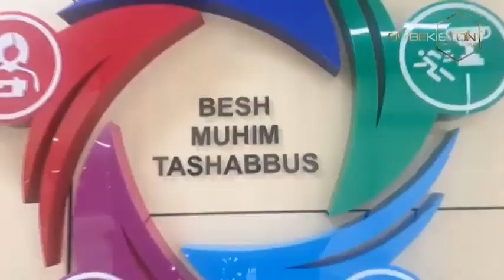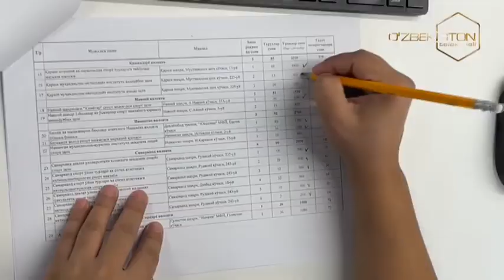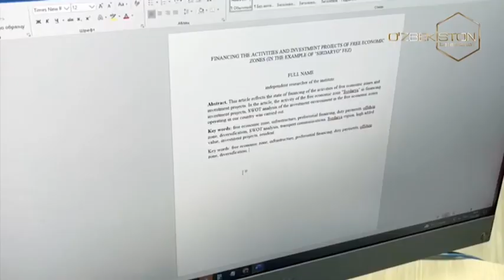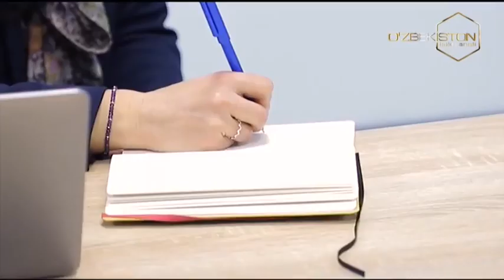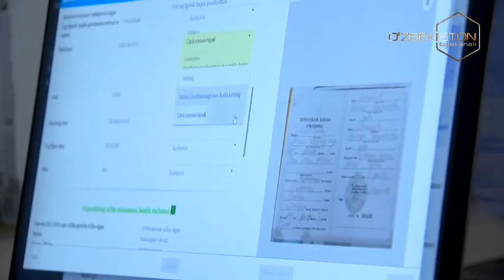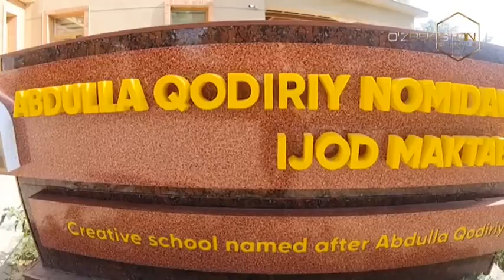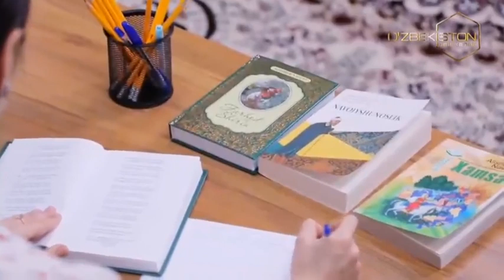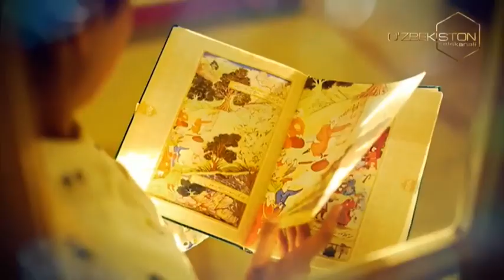Yangi O'zbekiston dasturi